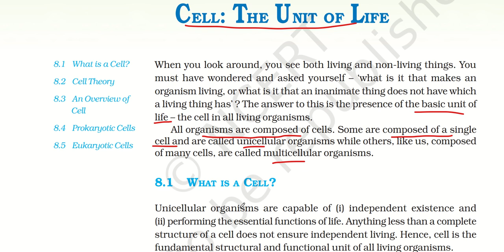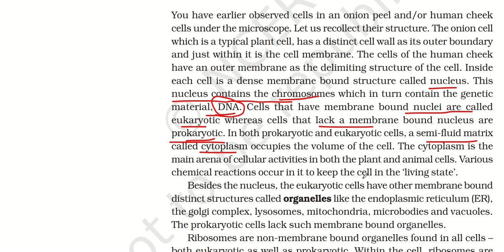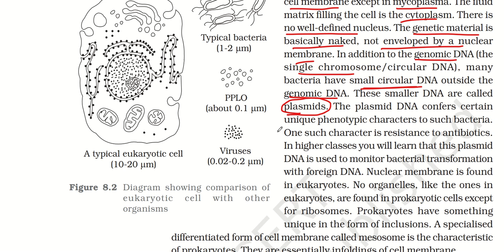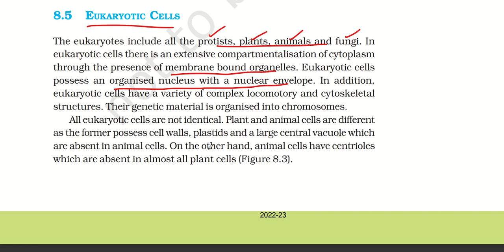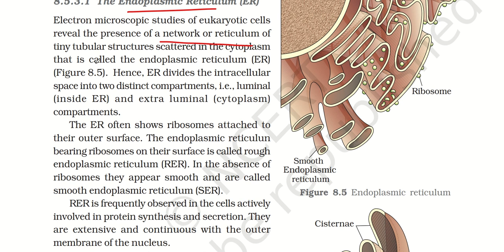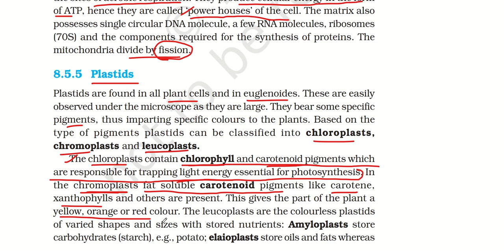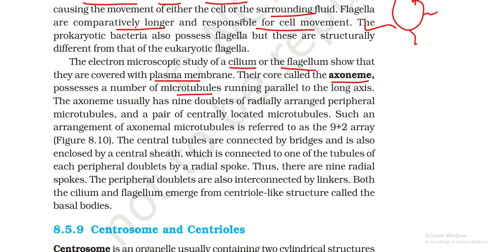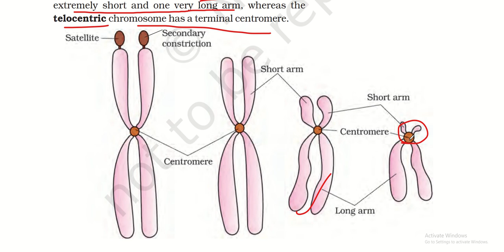CELL THE UNIT OF LIFE|LAB ASSISTANT|NCERT SYLLABUS|KERALA PSC|BIOLOGY|PLUS TWO LEVEL|DEGREE LEVEL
ജൂനിയർ ലാബ്‌ അസിസ്റ്റന്റ് -സിലബസ് അനുസരിച്ചുള്ള ക്ലാസ്സുകൾ!!!
PLUSONE & PLUSTWO NCERT CLASSES

OR